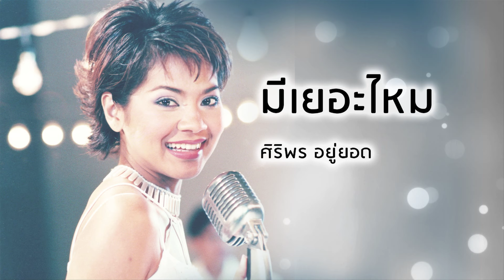มีเยอะไหม - ศิศิริพร อยู่ยอด (Official Audio)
เพลง มีเยอะไหม
ขับร้องโดย : ศิริพร อยู่ยอด
คำร้อง/ทำนอง : ดนุพล แก้วกาญจน์

คุณมีเงินเยอะไหมคุณมีตังค์อยู่เท่าไร
ถ้าคุณมี จะทำอะไรก็ง่ายหน่อย
เป็นธรรมดา เมืองไทยก็อย่างนี้
เงินคุณมีไม่เยอะจงลืมลืมมันเสียเหอะ
ก็เงินไม่มี จะทำอะไรก็ยากหน่อย
นั่งคอยเปอร์เซ็น และหวังจะโชคดี
บางคนที่เกิดมา พ่อแม่ช่างมีเงิน
คืนละแสนสองแสน ให้ลูกเพลิน
บางคนดันเกิดมา จะกินยังไม่มี
จะโตก็ไม่ได้โตจะตายก็ไม่ตาย ซักที
ถ้าเงินไม่มี จะทำอะไรก็ยากเย็น
คุณมีเงินเยอะไหมเงินคุณมีอยู่เท่าไร
ถ้าเงินไม่มีจะทำอะไรก็แย่หน่อย
ก็คอยกันไป สุดแท้แล้วแต่ดวง
แล้วเมื่อไรหนา โชคจะอยู่ข้างเราจะเอาตังค์พับ
ให้เป็นเครื่องบิน เต็มท้องฟ้าไดเอ็ทคนรักออกมา
เสริมด้วยศรัทธาแล้วให้บินไป ชน ที่หัวใจคนจน
แบ่งปันกันไปคนไทยต้องอย่างนี้
ทำบุญกันเยอะเยอะทำทานกันซะบ้างเหอะ
อย่าให้ต้องทวงถ้าใครมีเงิน ก็มากหน่อย
กับใครจนจน อดทนไปก่อนหนา
อย่าให้ต้องทวงไม่มีกะตังค์ก็น้อยหน่อย
ถ้าใครรวยรวย ให้ช่วยกันหน่อยหนา
ถ้าคุณมี จะทำอะไรก็ง่ายหน่อยเป็นธรรมดา เมืองไทยก็อย่างนี้